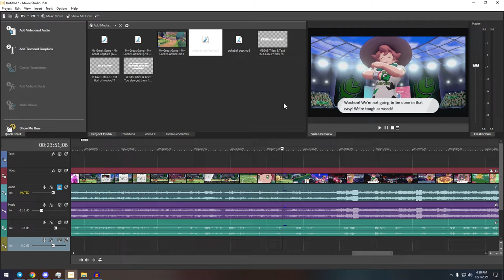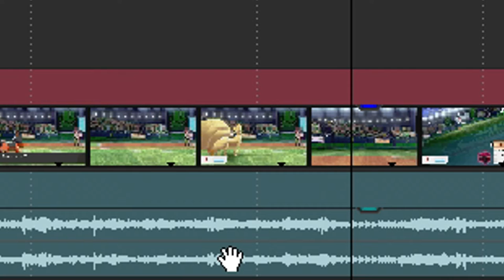Pokemon Shield Part 9: CALL ME THE LAWNMOWER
because you're the grass and grass is ass and...yeah, i had no idea where i was going with this